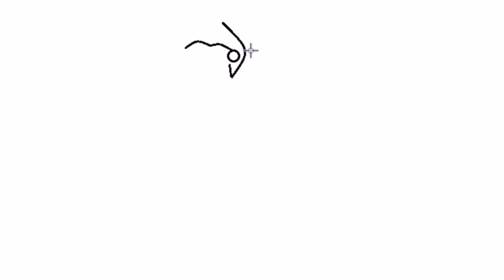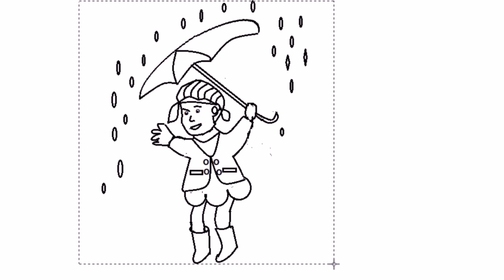menggambar untuk anak anak hujan